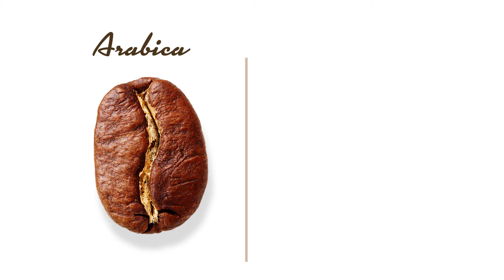Differences between Arabica and Robusta | De’Longhi | The excellence of Italian roasters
Discover how coffee is cultivated, processed and roasted by Italian roasters, from the plant to the cup, with our series of videos hosted by Gabriella Baiguera, consultant for Slow Food, Italy.

In this episode Gabriella explains the differences between Arabica and Robusta kind of coffee. The potential tastiness of an espresso is primarily hidden in the beans: it’s better to grind them using the De’Longhi fully automatic coffee machine in that moment.

The two types of coffee used are Arabica and Robusta: the former can be recognised by its flat, elongated beans, while the beans of the latter are rounder. Arabica is fragrant and pleasantly acidic, its beans tend to have a sweeter, softer taste with undertones of sugar, fruit and berries. Their acidity is higher with a wine like taste that charcterises the coffee with a delicious acidity.
Robusta, as the name suggests, is more full-bodied and bitter, with a high concentration of caffeine. It has a stronger, harsher taste with a grain-like overtone and peanutty aftertaste. It contains twice as much caffeine as Arabica beans.